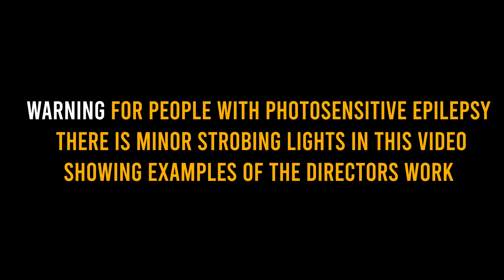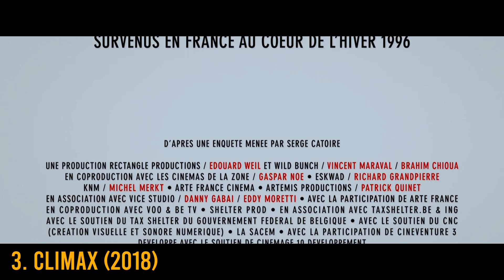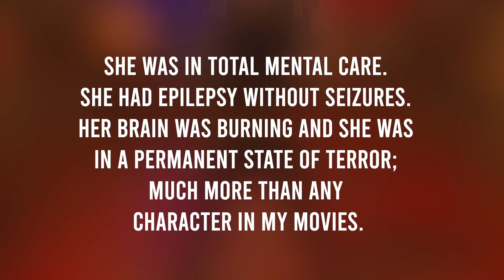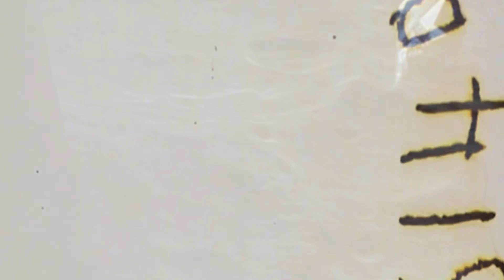Gaspar Noe Films Ranked : Disturbing Directors EP 1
Hi friends, hope you all enjoy this video. It was so fascinating to research there was a ton of info that didn’t fit into the video’s context. I could seriously talk about him all day!

I did want to address something quickly because I’m sure there will be comments on this. There seem to be two pronunciations of Noe. And with my accent, the A comes out a bit more on the end of it. But I went with the one from this french pronunciation

I listened to maybe 20 different sources, and this is the one I saw the most. It’s hard putting yourself out there and I promise you I’m just trying to do my best. This was no means a rushed production.